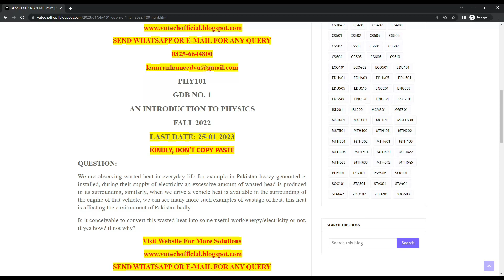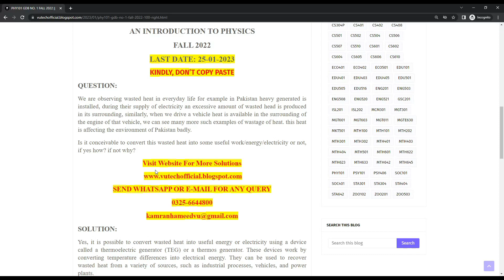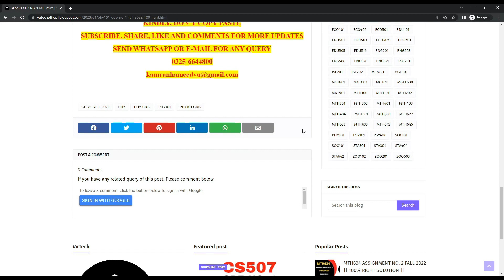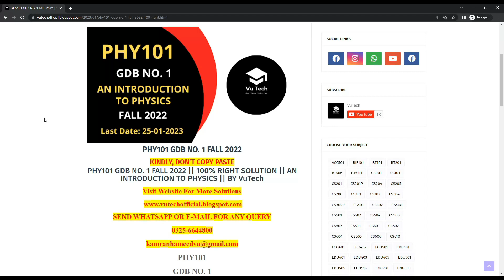PHY101 GDB NO. 1 FALL 2022 || 100% RIGHT SOLUTION || AN INTRODUCTION TO PHYSICS || BY VuTech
VuTech

In this video, You will see "PHY101 GDB NO. 1 FALL 2022".

If you like it✅: please do not forget